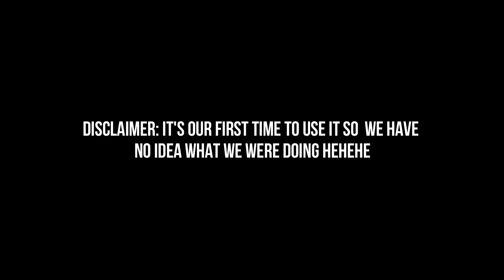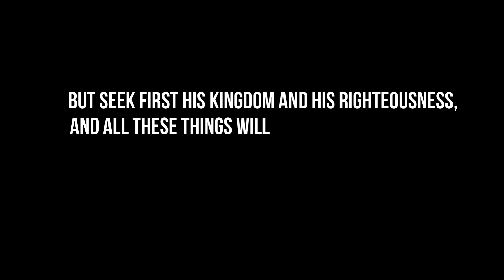Trying my dream new vlogging camera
yooow! In today's vlog we'll be tryin out our new vlogging camera. It's such a blessing for us and we still can't believe until now that our dream camera is here!
We prayed for almost one year just to buy this vlogging camera.
Prayer works!
The vlogging camera we bought is Canon M50
We're looking forward and excited to see the results of our videos using this camera.
We are ready to make more vlogs guys!
FINALLY! OUR DREAM CAMERA IS HERE!
 Abangann nyo!❤️

And we will mention you on our next vlog!

Seek first His kingdom and His righteousness,  and all these things will be given to you as well.

MATTHEW 6:33